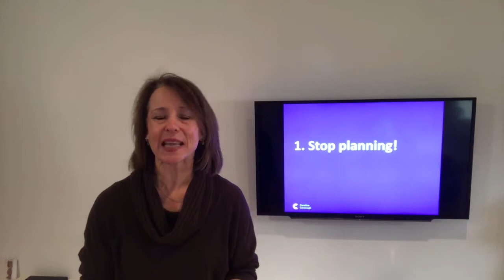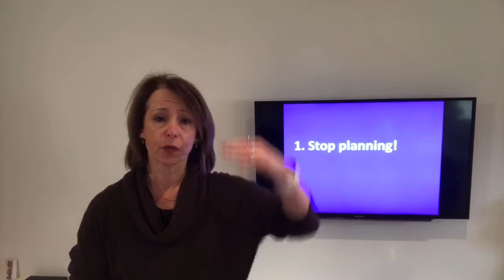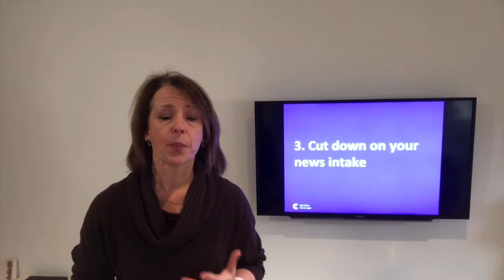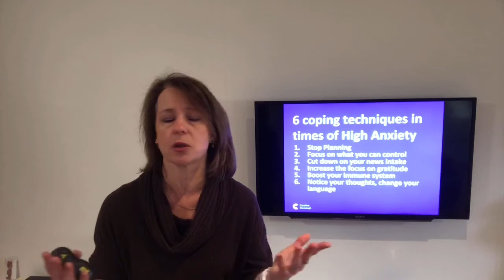6 coping techniques in times of high anxiety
This is the tortoise approach to anxiety rather than the hare!
When the factors causing stress are prolonged, such as in a lockdown, or a bad job or relationship that you can't leave, you need to take a different approach to reducing anxiety.
Here are 6 techniques - the secret is to start with just one.  Then when you feel that helping, bring in another.
I use all 6 but it has taken me a time to get there, however now I have a variety of 'tools' in my toolbox to use as required.
My suggestion is to watch the video through, and pick the one you identify with most and then keep coming back when you are ready to pick up the next one.